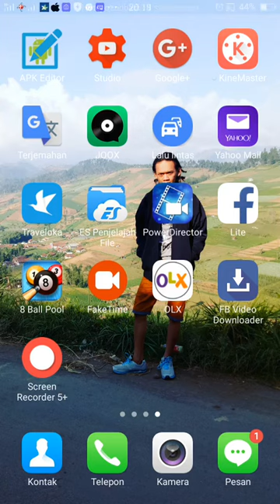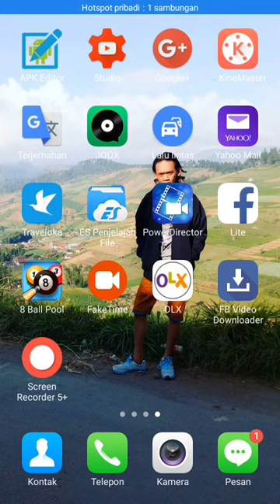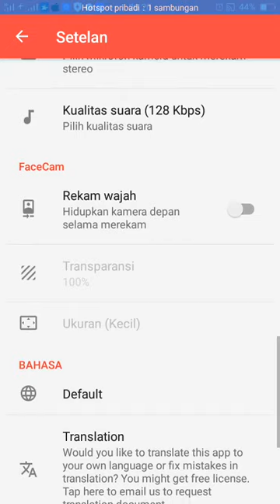cara merekam layar android no root 2017